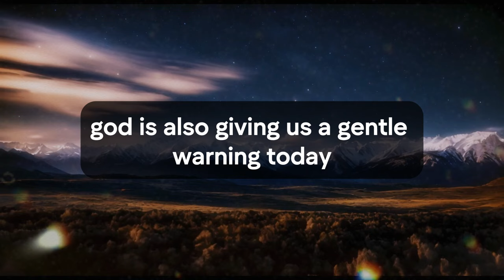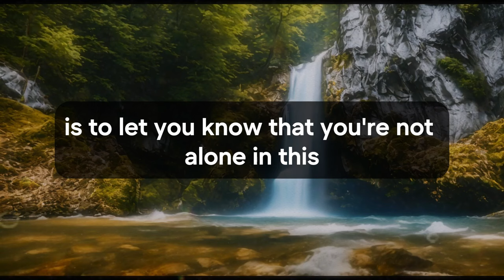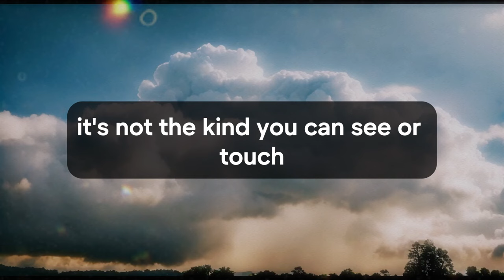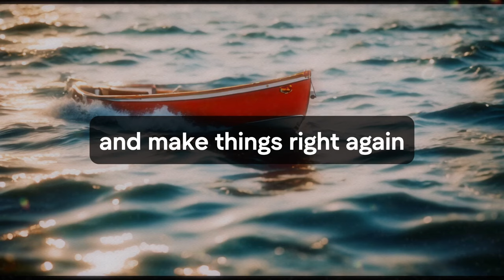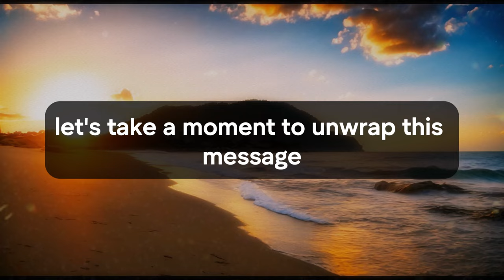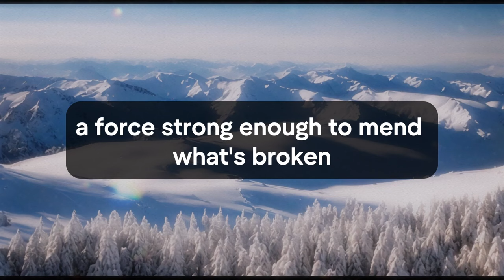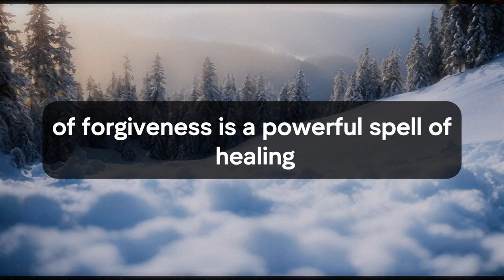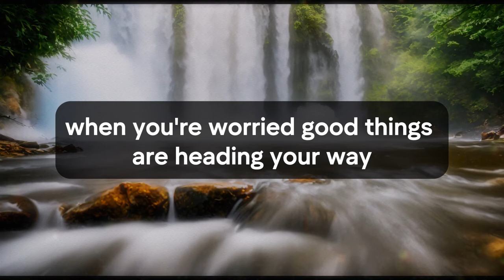🛑💌 God Message Today | God warns you about a woman named... | God Says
Jesus christ
Faith quotes
God Blessing Message
God thought
Universe Message
Angel message
Angel messages
Urgent god Message
Lowofattraction
Lord Message
God helps
universe message for me
bible quotes
God says
Jesus Message
God Message
God's Message